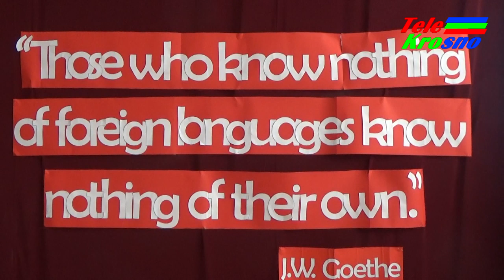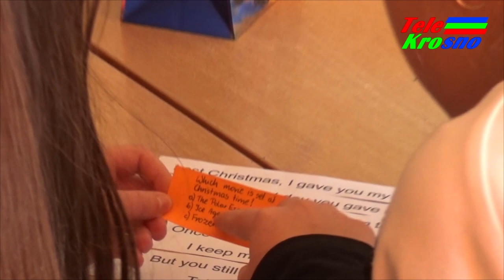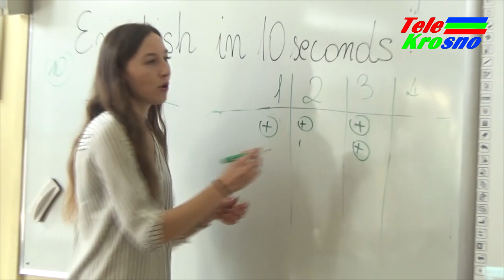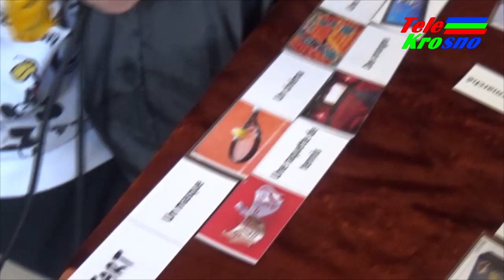VI Dzień Języków Obcych w Szczepaniku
Prawie 500 uczniów ze szkół podstawowych z Krosna i okolic wzięło udział w zorganizowanej już po raz szósty w "Szczepaniku" poliglotycznej imprezie „Dzień Języków Obcych”. Czekały na nich liczne konkursy i sprawdziany z umiejętności w zakresie języków: angielskiego, niemieckiego, francuskiego, rosyjskiego i hiszpańskiego.